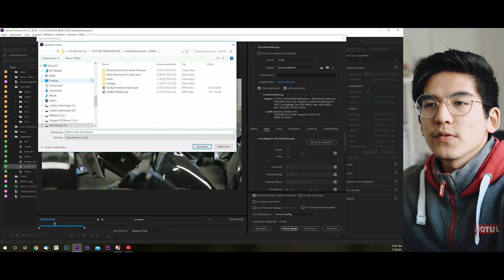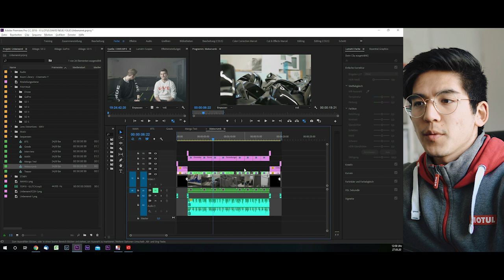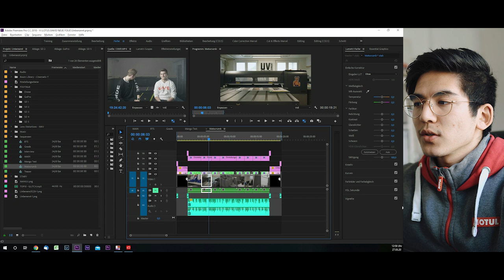EXPORTEINSTELLUNGEN TIPPS I Premiere Pro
Mein Kamera-Equipment
Objektive:
35mm F1.8 (a)
28-70 mm F3.5-5.6 (a)
50mm F1.8 (a)
85mm F1.8 (a)
70-200mm F4 (a)
Kameras: